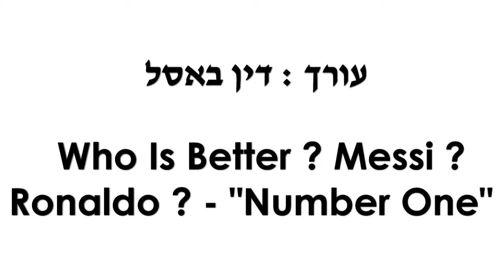Who Is Better ? Messi ? Ronaldo ? - Number One - By Din Basel